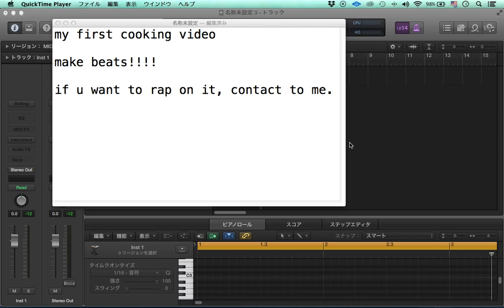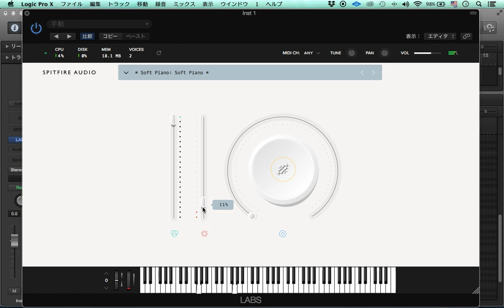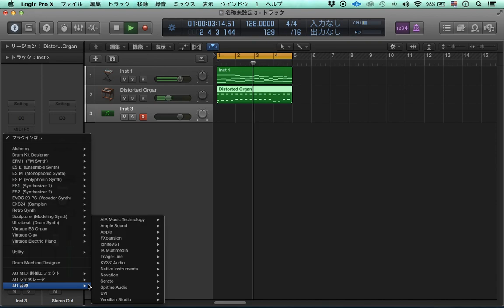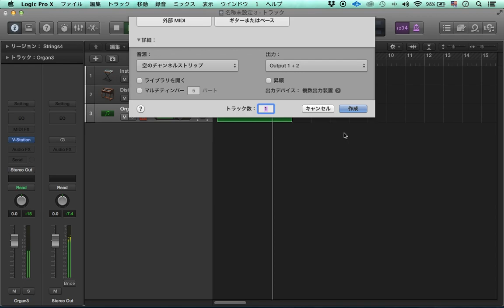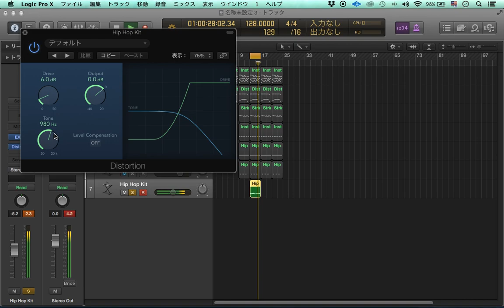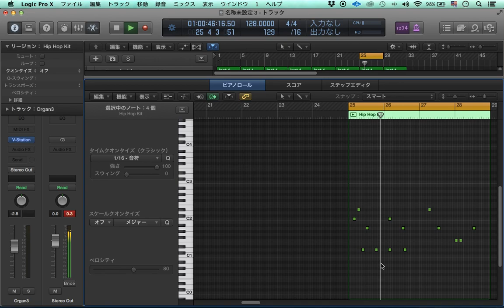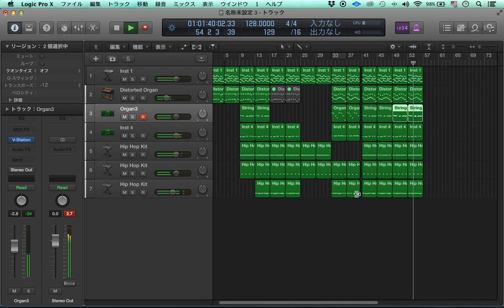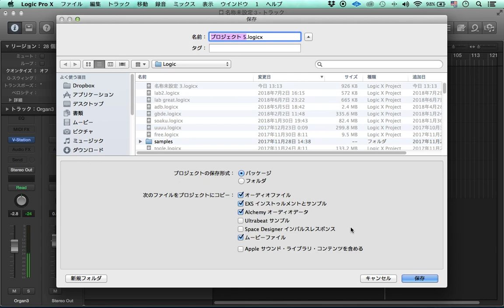10goqstudio cookin beats vol1 [endaaaaaaa]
i made baets with logicx.
its my hobby,
if u want any beats contact to me.
i need drum loop for my keys.
im waitting collab.